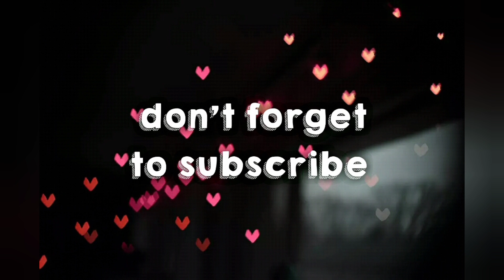crochet a flower in this amazing way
hi and Aslam walekum everyone 😇🥰🌹❣️